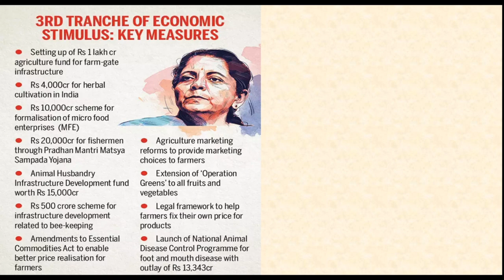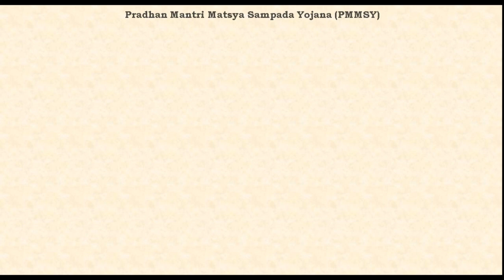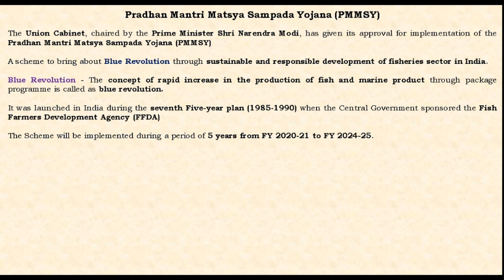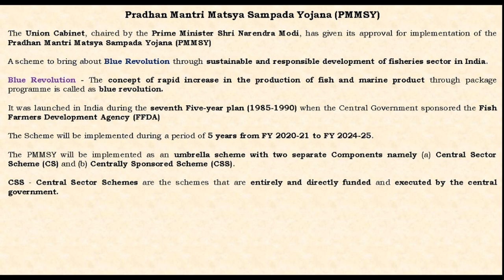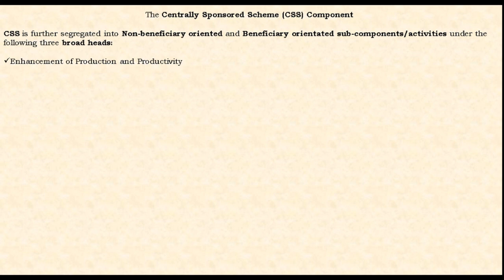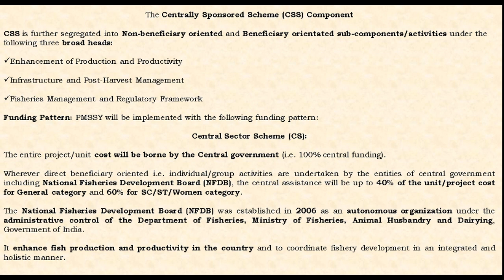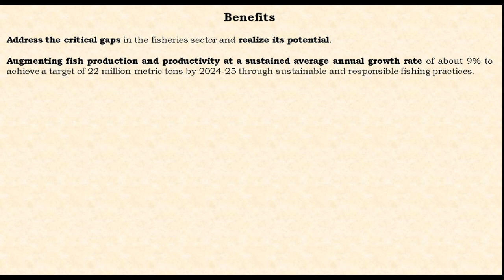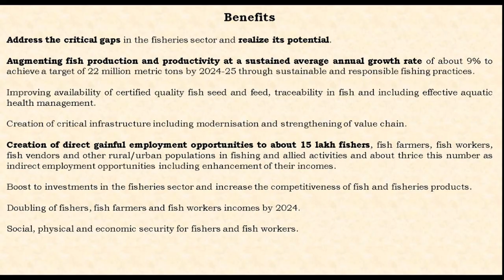Pradhan Mantri Matsya Sampada Yojana (PMMSY)